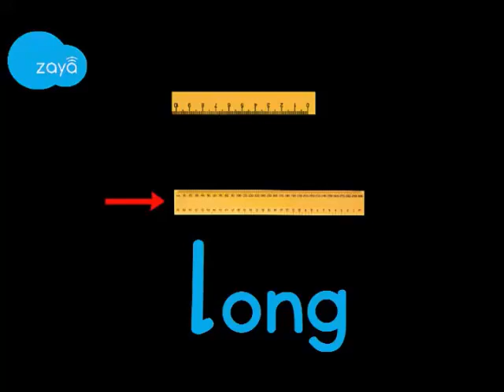Vocabulary - Maths - long, short, thin, thick (Kannada)